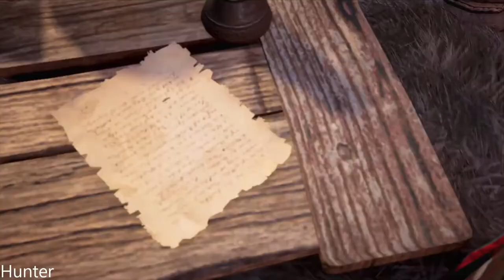ASSASSIN'S CREED VALHALLA Gameplay Walkthrough Part 17 PS4 PRO (1080p60FPS)